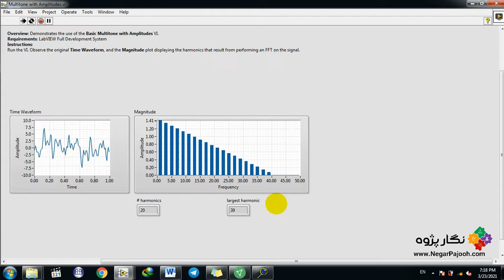Basic Multi-tone with Amplitude - LabVIEW